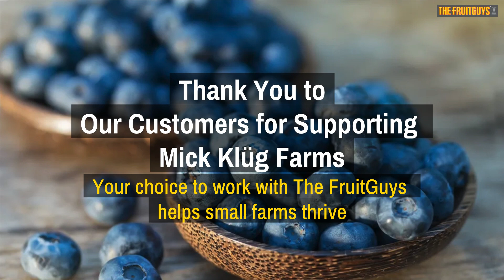Tractor Tales: A Unique Path to Farming with Bae of Mick Klüg Farms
Meet Bae, the dynamic co-owner of Mick Klüg Farms a farm partner of The FruitGuys, as she shares her fascinating journey from a diverse career background to thriving in women-owned farming.